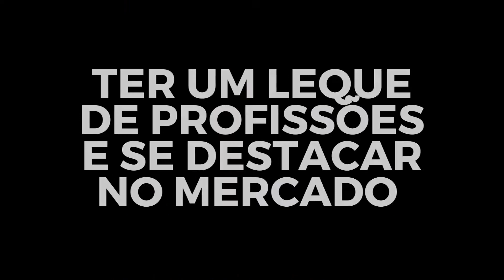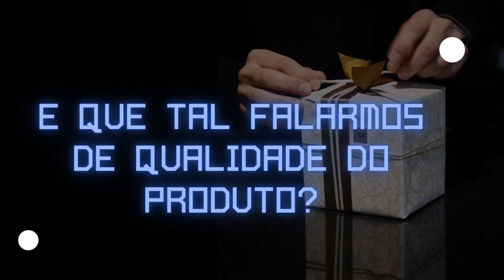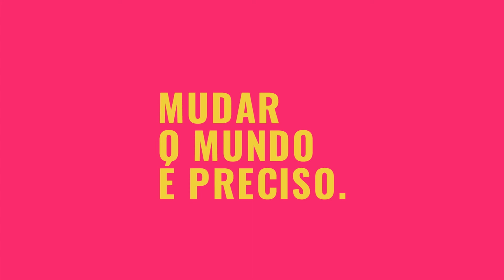ENGENHARIA DE PRODUÇÃO - WEBTALK - Que tal dar um play na carreira? Parte 1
Temos muitos outros conteúdos sensacionais! Continue acompanhando e descubra um universo de possibilidades.

Tá curtindo o OPA? Então não esquece de deixar aquele like e comentar o que você achou!